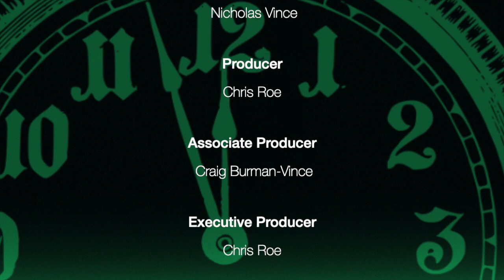Lawrence Kao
Lawrence Kao chats with Nicholas Vince (HELLRAISER, NIGHTBREED) about the catharsis of stage acting in high school, the first performance of hip-hop dance troop KABA MODERN on MTVs AMERICA'S BEST DANCE CREW, his first professional role on FRANKLIN & BASH, and early work on THE WALKING DEAD, missing pages on SLEEPY HOLLOW, the fun of working on Netflix's WU ASSASSINS, playing a dad, guest starring on LEVERAGE: REDEMPTION and much more.